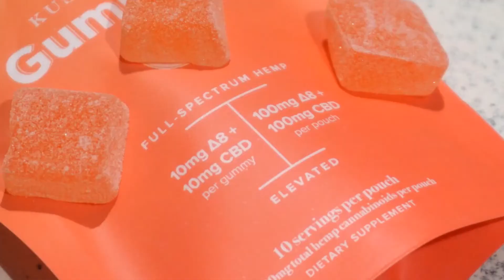How Long Does Delta 8 High Last? FAQs About Delta-8 THC